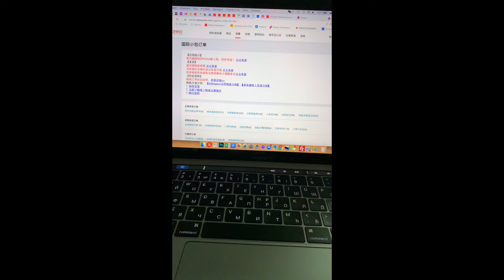Новая услуга на AliExpress. Объединение посылок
С каждым днем растет число россиян, постоянно себе что-то покупающих на AliExpress. В этом нет ничего странного или же удивительного, потому что все более широкий круг людей постоянно чем-то закупается на этой торговой площадки, совершая там покупки по минимальным ценам. Проблема только в том, что если купить что-либо, например, у пяти продавцов, все они отправят товары отдельными посылками, в результате чего покупателю придется несколько раз ходить на почту, отслеживать сразу несколько трек-номеров, а также, кроме того, испытывать другие сложности. Администрация торговой площадки решила искоренить эту проблему, избавив покупателей от лишних сложностей.

Мелкие заказы можно будет объединять в одну общую посылку. При общей стоимости заказа от $5 эта услуга будет бесплатной.

Сейчас большинство дешёвых товаров на Aliexpress доставляются с помощью Cainiao Super Economy, такая доставка иногда занимает больше трёх месяцев и по разным оценкам до 20% посылок теряется, так как они идут без отслеживания.

Покупая дешёвые товары мне часто приходится оплачивать "нормальную" доставку с треком, при этом стоимость доставки часто превышает стоимость товара.

Нововведение позволит не только экономить, но и ускорить доставку мелких заказов, кроме того AliExpress надеется снизить количество неполученных заказов вдвое в течение полугода.